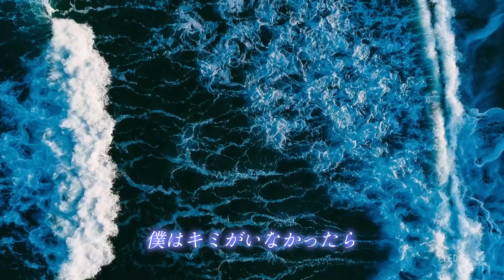【SEVENTEEN / セブチ 歌詞和訳】HOME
ニョンまるです！

リクエストいただいたので翻訳してみました！❤️

この歌の解釈難しかったので
難しい表現になっているかもしれないです…。
でも、何回か聞いていたら「感覚」で
何が言いたいのかわかってくるようになります。笑

日本語字幕には誤訳を含む場合や
意訳をしている場合がございますが、
韓国語勉強中のため、ご了承ください。。 動画内の日本語訳、歌詞の和訳の転載はご遠慮ください。
使用したい場合は、InstagramのDMかコメント欄にてご相談ください。